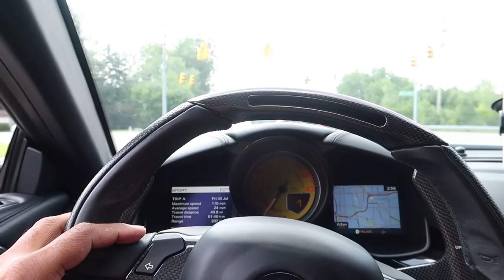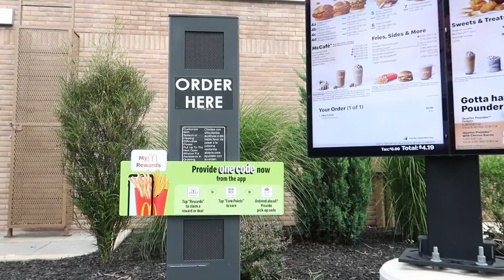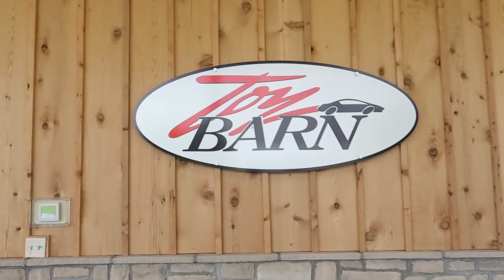MCLAREN SHOPPING IN OHIO...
Took a quick trip over to Dublin to check out the Toy Barn in my Ferrari F12on to set some lofty goals for the channel this year.  Maybe we can figure out a way to bring a new supercar to the channel with you guys help!

Do me a favor and drop a comment on which car we should bring to the channel next, and um don't break the bank :)

We saw Porche's, McLaren's and all types of exotic cars. I really liked the 720s I saw...

NEW WILL MOTIVATION MERCH!